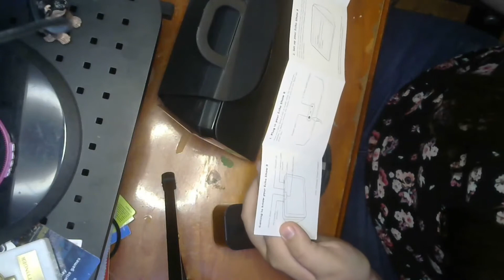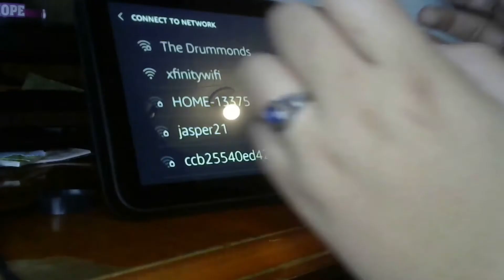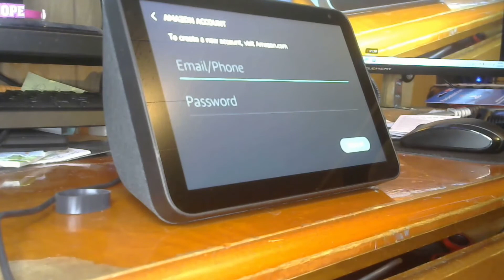Alexa opening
opening up Alexa